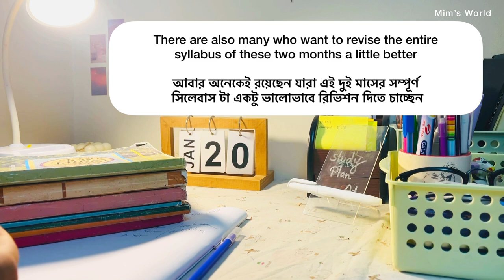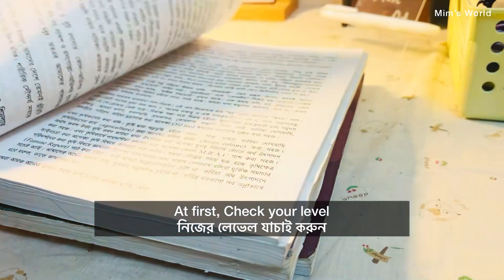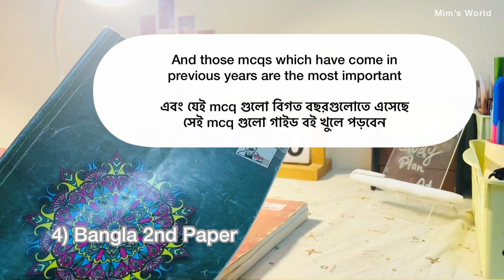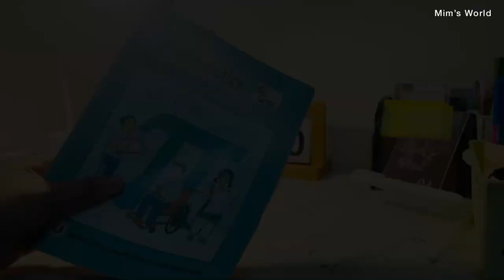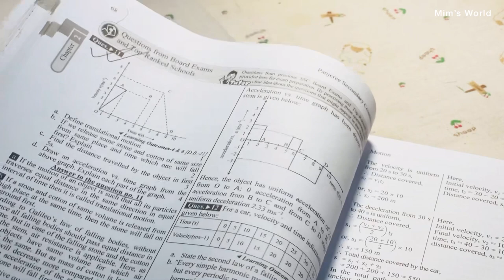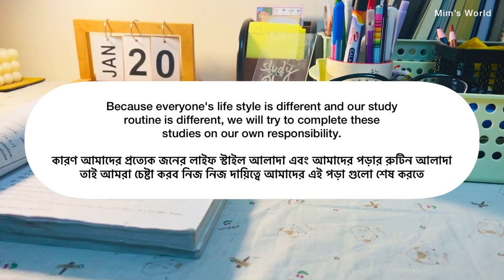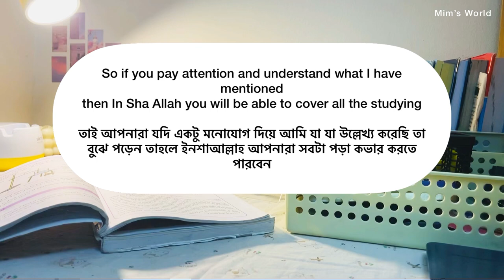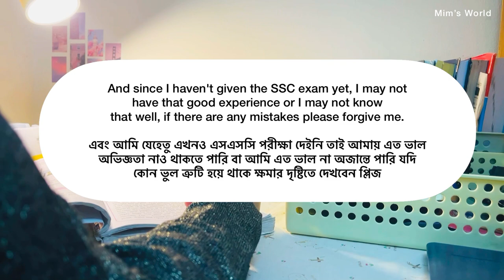How to prepare for *SSC* exam in 2 months!📚 | Study Tips + Routine🌷| ”Ensure A++” Bangladesh 🇧🇩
Hello everyone,

This video is specially for the SSC candidates📚
. How to prepare for SSC exam in short time
. What to study and what not to study
. SSC study routine and schedule
. Complete Guideline

I hope this video will be helpful for you and hope you will like it ❤️

[ I am not a SSC candidate and I don’t have any experience but I tried to share a overall study plan on how to prepare for SSC exam in only 2 months😊
If you find any mistakes here, plz pardon :) ]

🪴Some Important links you can follow

[🌷I dont have any Facebook account]

//Editing and Thumbnails
. IPhone 12 max pro
. Inshot and Picsart

Name - Jannatul Haque Mim
Class - New 10
Roll - 01
Nationality- Bangladeshi
Q: Where do I live - *please don’t ask this*